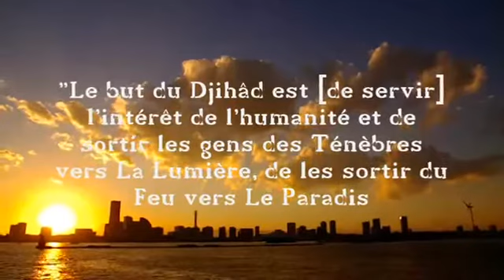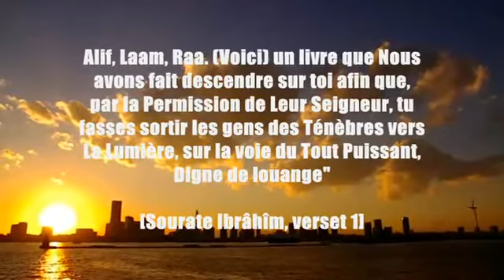Tel est l'unique objectif du Djihad(Shaykh_Salih_Al_Fawzan.)